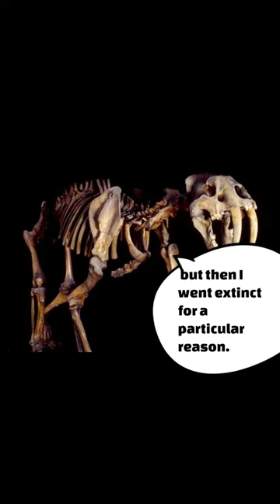【Manga】Smilodon Extinct Story: extinct because I was too muscular!【Extinct Animal】